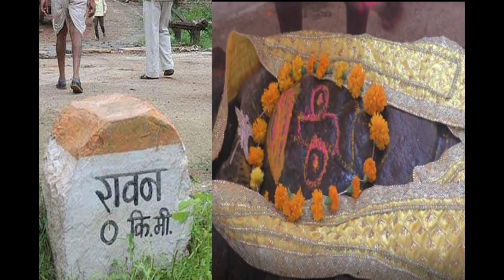ಭಾರತದ ರಾವಣನ ದೇವಾಲಯಗಳು Ravana's Temples in India 🇮🇳